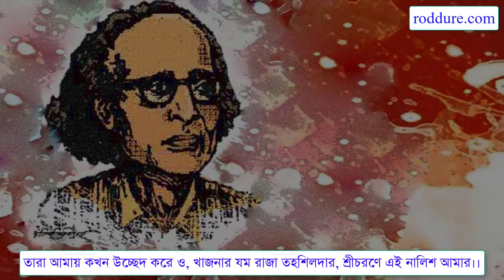Wish You'd Never Left-TrackTribe